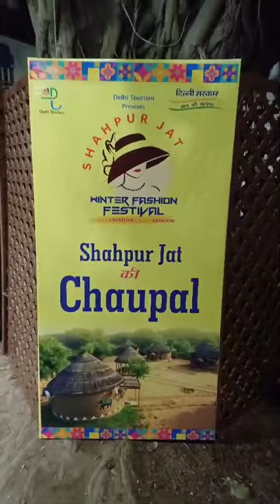"Countdown: The Incredible Shahpur Jat Winter Festival 2024 Arriving Tomorrow - Get Ready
The Shahpur Jat Winter Festival 2024 sounds like an incredible event, with all the preparations pointing towards a festive atmosphere that is sure to captivate attendees. From the colorful decorations to the delicious food offerings and vibrant performances, it seems like there will be something for everyone to enjoy. The anticipation for the festival is palpable, and it promises to be a memorable experience for all who attend.